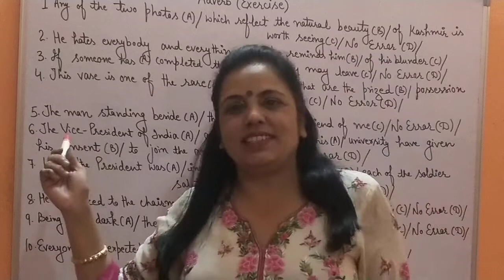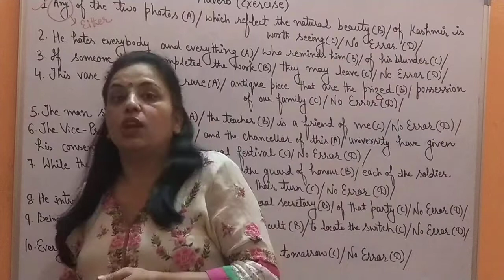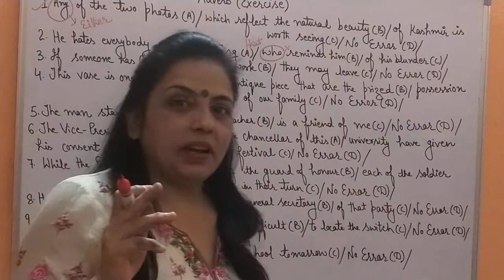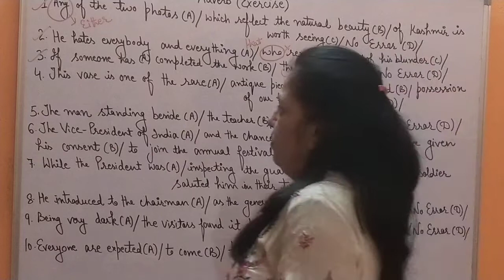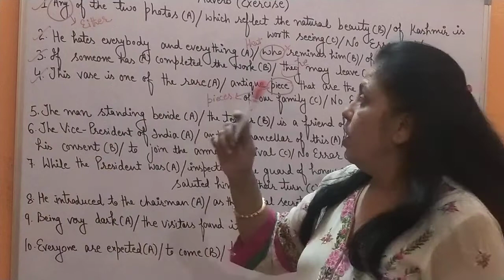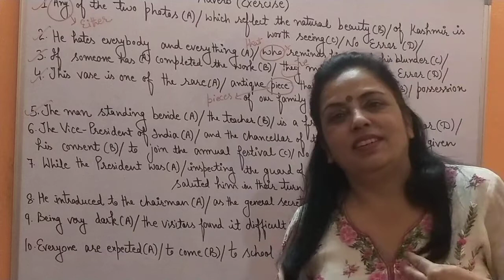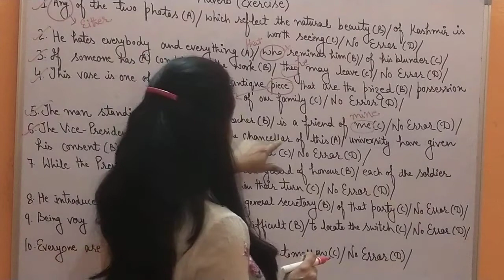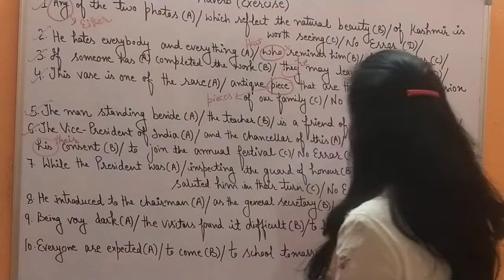ADVERB ( EXERCISE) || PLINTH TO PARAMOUNT || ROAD TO SUCCESS